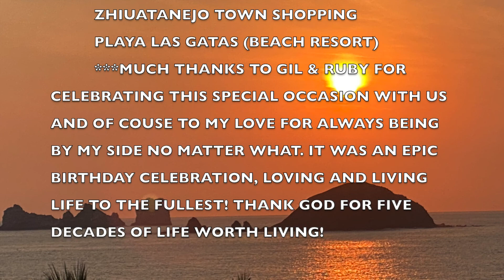Ixtapa, Zihuatanejo, Mexico Celebration Trip 2021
IXTAPA, Zihua Celebration Trip 2021
HONEYMOONERS:
   GIL & RUBY AVANZADO
          JAY "GOLDEN BOY" & YHOYIE ESPIRITU
          STAY:
          CLUB HOTEL TESORO, IXTAPA
          TRIPS:
          PLAYA LINDA (SNORKELING)
          (SCOOT) RIDE TO PLAYA BARAMEDO
          ZHIUATANEJO TOWN SHOPPING
          PLAYA LAS GATAS (BEACH RESORT)

          ***MUCH THANKS TO GIL & RUBY FOR CELEBRATING THIS SPECIAL OCCASION WITH US AND OF COURSE TO MY LOVE FOR ALWAYS BEING BY MY SIDE NO MATTER WHAT. IT WAS AN EPIC BIRTHDAY CELEBRATION, LOVING AND LIVING LIFE TO THE FULLEST! THANK GOD FOR FIVE DECADES OF LIFE WORTH LIVING!

              **JAY & YHIES LIFE'S ADVENTURE 2021**